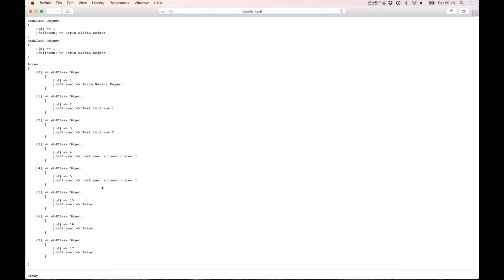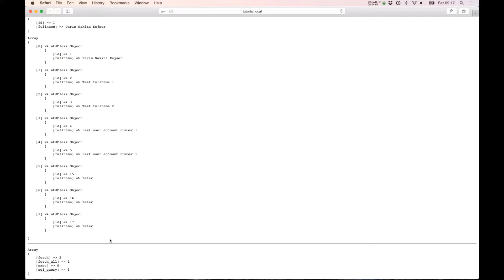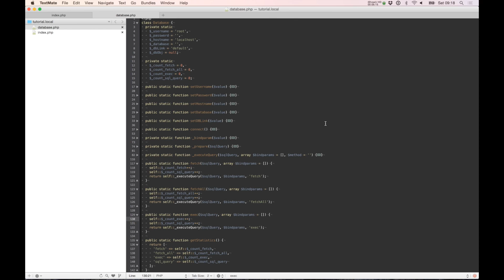Learn PHP - Build your own database class using PDO - Part 4 - Create simple database statistic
This are part 4 of 4 video tutorial where you learning to build your own database class in PHP using PDO database connecter, you learn from ground to build your own database class so you not need to download 3 part plugin and give away your SQL control.

This video tell your how to get simple statistic from your sql query and how you simple can count your fetch, fetch all, exec and sql query.